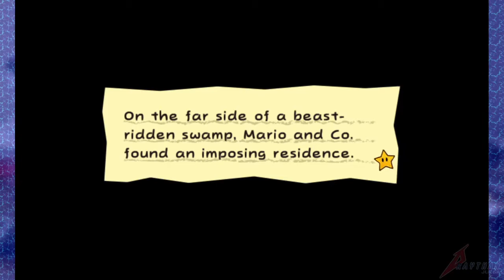Draythan juega: Super Paper Mario (2-2)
BTC - 39E8DfQX8B6yaFhRhvsLBA2w3kQNVP8rbz